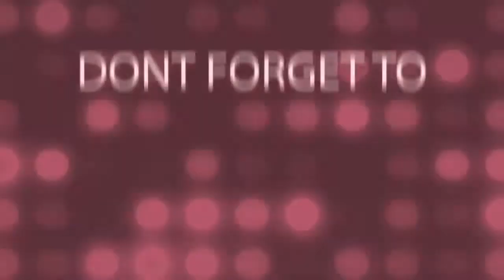This Guy Is A Gem In Disguise | Best Painting Work In Ghana | Picabolo Tv Gh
He can draw you by just watching your picture; either by using paint or pencil.. He can paint any other image he sees and it looks so real.